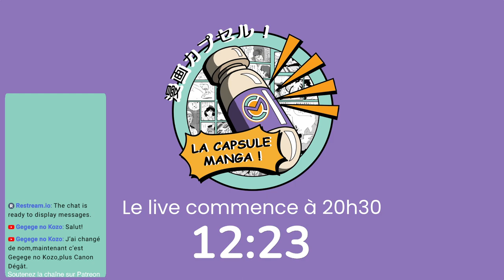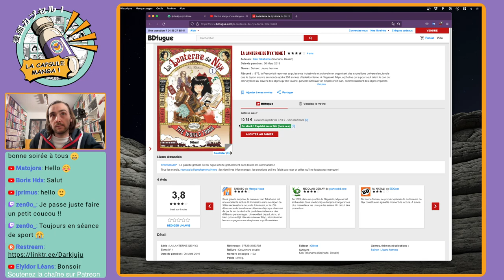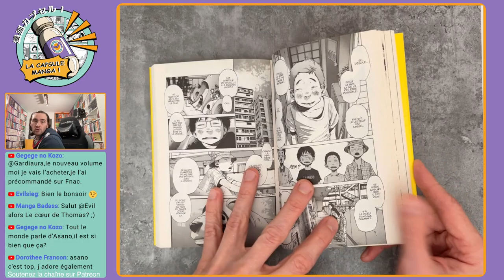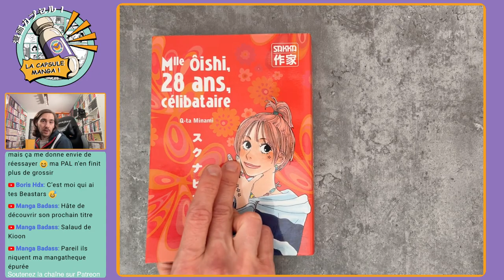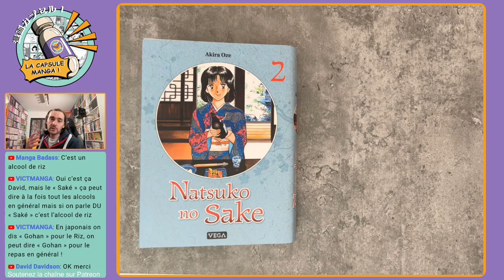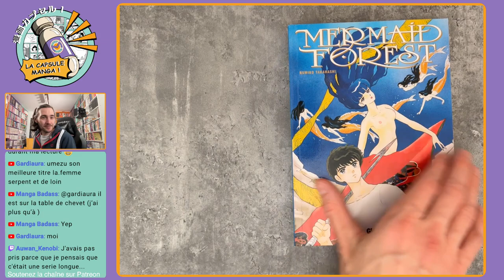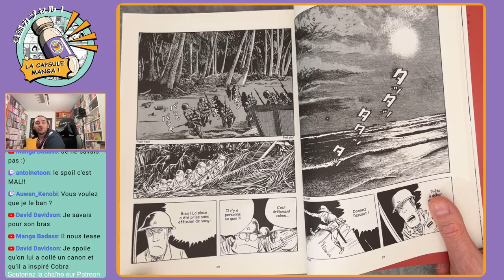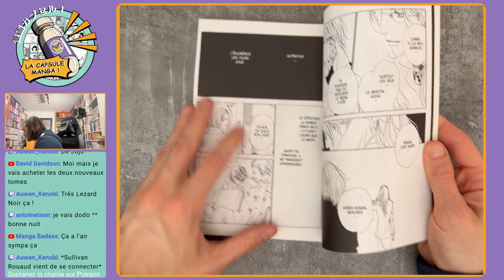Natsuko no Sake - La déchéance d'un homme - Mermaid Saga - La Capsule Manga Show 2022-03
⬇️⬇️⬇️⬇️Description complète sur le PLUS ⬇️⬇️⬇️⬇️

Discussions, retours sur les vidéos, achats et lectures du mois, recommandations...
Un bon moment de détente avec vous en perceptive

Les liens permettent de soutenir la chaine :)

00:00:00 Compte à rebours
00:16:00 Intro

📣Point sur la chaine
00:18:30 Actualités et dernières sorties sur la chaînes

💬Les principales questions/ discussions
00:26:00 Feras-tu un compte rendu d'Angoulème / Comptes-tu parler des héritiers de Tezuka ?
00:31:00 Est-ce que j’achète des mangas récents ?
00:35:00 Si je lis des Roman Graphiques ?
Mon Top des meilleurs auteurs ?
00:39:00 Taniguchi
00:44:00 Kamimura
00:48:00 Hirata
L'âme du Kyudo
L'argent du Désonneur
00:55:00 Asano
00:58:00 Matsumoto Taiyo
01:03:00 Okazaki
Helter Skelter
River edge
Rock
01:09:00 Yumi Tamura
Basara
7 Seeds
01:11:00 Takahama
Mariko Parade
01:13:00 Q Hayashida
01:16:00 Q-Minami
Mlle Oishi
Jeux d'enfants
Midori

01:23:00 Comment je vais gérer mon problème de place ?
01:30:00 Discussion autour du numérique

📚 Les lectures et achats
01:36:00 Intro
01:39:00 Mitochon Armageddon
01:43:00 Natsuko no Sake
01:56:00 Le vieil homme et son chat
02:04:00 Orochi
02:11:00 Je suis shingo
02:21:00 Mermaid Saga
02:29:00 Pop team epic
02:34:00 Je ne suis pas un homme
02:41:00 Opération Mort
02:52:00 Team Phoenix
02:59:00 L’amant

💸 Les achats uniquement
03:01:00
Wombs
03:06:00
Dororo 2
F
Dernier Ferry pour le succès
Deserter
La salle du Mappemonde
Jordana